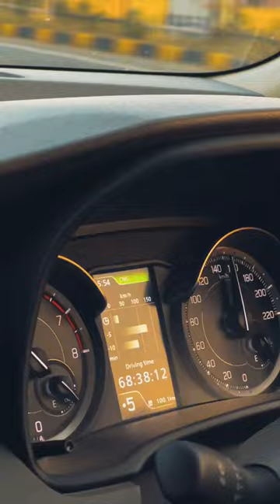music puppy golden fastcars fashion rottweiler speedcars automobile love sportscars